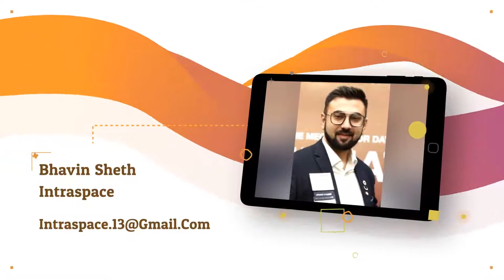LifeSecret Legends - Rajkot Business League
💥 𝑳𝒆𝒈𝒆𝒏𝒅𝒔 are ready to rock the field of RBL2020 💥
👉 Shweta Sucharia (Captain)
👉 Tushar Antala
👉 Rahul Dangar
👉 Kishan Kadwani
👉 Chintan Maniar
👉 Vaishali Parekh
👉 Bhavin Sheth

All the very best to all the team members of LifesecretLegends from